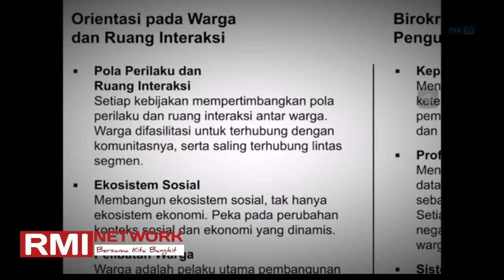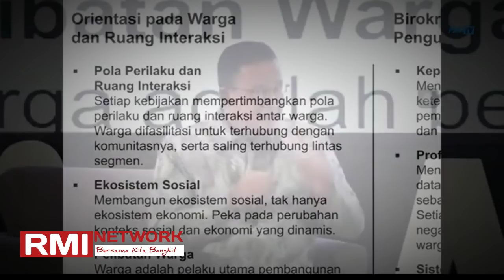KARIER BUZZER RP TER4NC4M 🔴 ANIES BASWEDAN KUPAS TUNTAS ‼ DARI TROTOAR HINGGA JAMINAN SOPIR ANGKOT